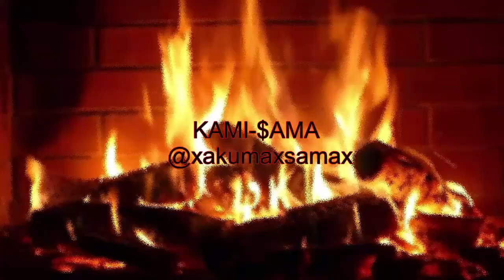Pokemon Fire Red | Part 3.5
My computer was low on space and stopped recording the footage so i had to split part 4 into 2 parts.